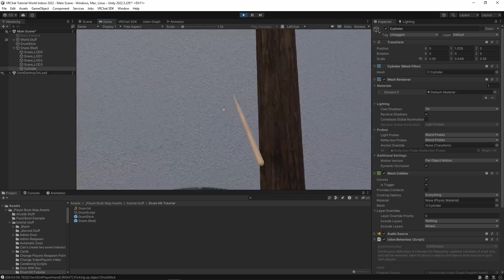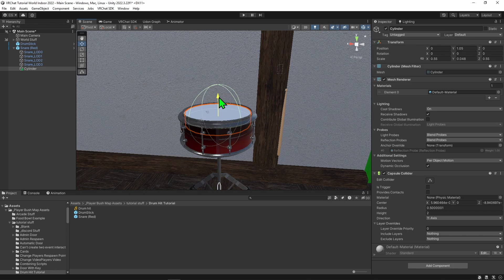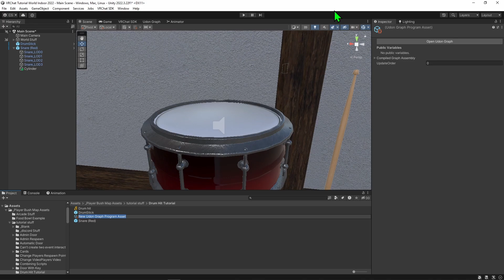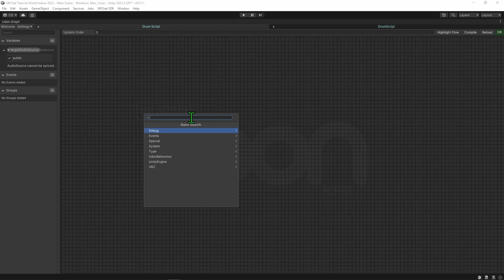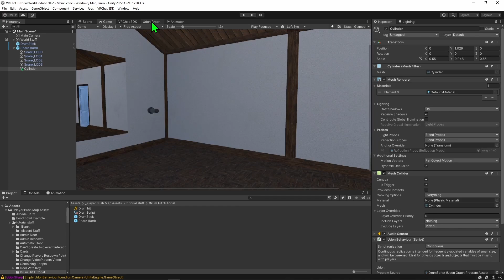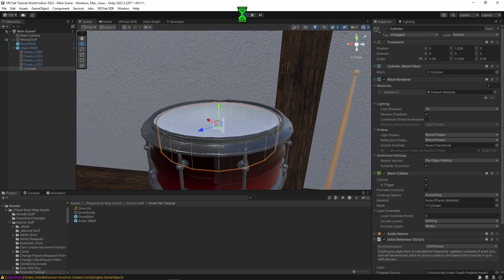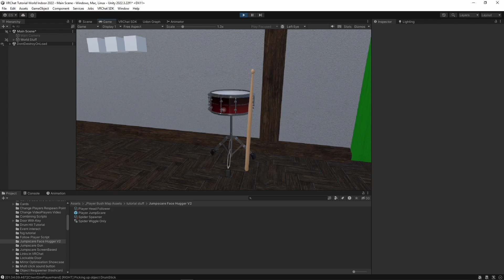How to play overlapping sounds on hit - Udon / VRChat SDK3.0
Here's a simple tutorial where I make a drum, that can be played by hitting it with any pickup object. In this tutorial, I show how you can have it play a sound without restarting the sound on the audio source!

Wanna help support me in making more vrchat stuff?